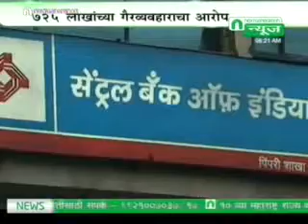SBI च्या खातेदारांची फसवणूक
सेन्ट्रल बँक ऑफ इंडियाच्या पिंपरी शाखेने ५ ते ६ लाख रुपायांचे मुल्यांकन असलेल्या जमिनीवर उद्योजिका लीला पुणावला यांना नियमबाह्य पद्धतीने ७२५ लाखांचे बँक कर्ज दिल्याने बँकेच्या खातेदारांची फसवणूक झाल्याचा आरोप अखिल भारतीय ग्राहक संरक्षण समितीचे पुणे जिल्हा सचिव तुकाराम चव्हान यांनी केलाय.